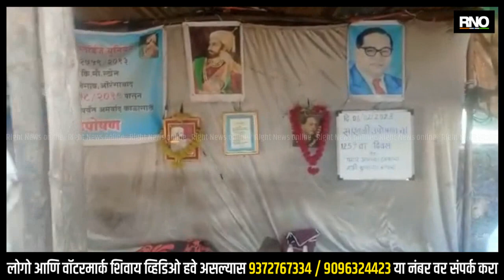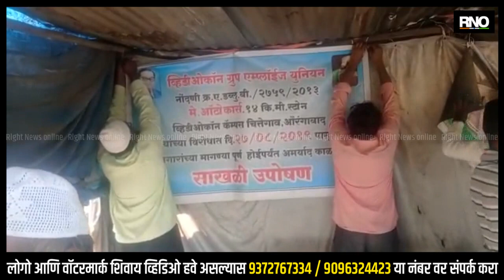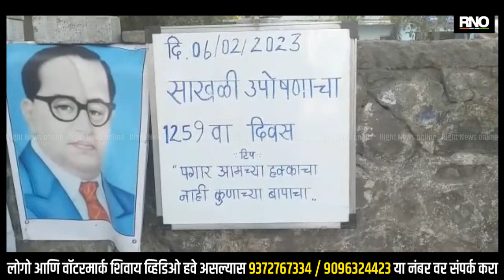AURANGABAD | 1259 दिवसापासून सुरू असलेले व्हिडिओकॉन कामगारांच्या साखळी उपोषणाचा मंडप मनपाने तोडला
सध्या महापालिका प्रशासनाकडून जी ट्वेंटी परिषदेच्या नावाखाली विविध कामे केली जात आहेत. परंतु या परिषदेसाठी येणाऱ्या पाहुण्यांना रस्त्यावर हातगाडी दिसू नये यासाठी गोरगरिबांच्या पोटावर लाथ मारली जात आहे. गेल्या 1259 दिवसापासून व्हिडिओकॉन कंपनीतील 340 कामगार कामगार उपायुक्त कार्यालयासमोर उपोषणास बसलेले आहे. व्हिडिओकॉन कंपनी बंद पडली, कामगारांचा पगार थकला म्हणून कामगारांचे काम गेल्यामुळे त्यांच्यावर उपासमारीची वेळ आली आहे. सरकार शासनाकडून न्याय मिळावा ही त्यांची अपेक्षा आहे त्यामुळे ते वर्षानुवर्ष या ठिकाणी उपोषणाला बसले होते. परंतु आज जी ट्वेंटी च्या नावाखाली मनपाचे अतिक्रमण पथक त्यांच्या उपोषण स्थळी जाऊन तेथील त्यांचा मंडप काढून टाकत चटईवर बसण्यास मजबूर केले. अशा प्रशासनाचा आम्ही धिक्कार करतो असे व्हिडिओकॉन एम्प्लॉज युनियनचे अध्यक्ष गजानन खंदारे यांनी सांगितले. ते म्हणाले की जी ट्वेन्टी शहरात येईल इतर पाहुण्यांना तुम्ही शहर स्वच्छ सुंदर बनवून दाखवत आहे. परंतु नागरिकांच्या पोटापाण्याचा प्रश्न आहे त्यांच्या पोटावर लाथ मारू नका. शहरांमध्ये हात गाडी उपोषण इत्यादी रस्त्यावरचे आपण काढत आहात, पण गरिबांचा ही विचार करा असे म्हणाले

बाईट - उपोषणकर्ते व्हिडिओकॉन एम्प्लॉईज असोसिएशन अध्यक्ष गजानन खंदारे